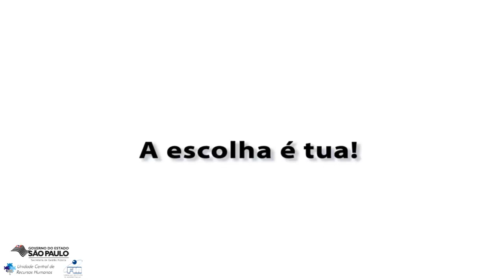7. E eu com isso?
Patrícia Tavares, Sócia-diretora da Nex-us Consultoria, professora da EAESP/FGV e do Insper nas áreas de Poder e Política Organizacional, Decisão e Negociação, Planejamento Estratégico e Gestão de Organizações Públicas. Neste vídeo, que integra a série "Cultura e Mudança Organizacional",  discute a questão "E eu com isso, e daí que existe a cultura organizacional?", e fala sobre questões de união de equipe e também do individualismo no ambiente de trabalho.